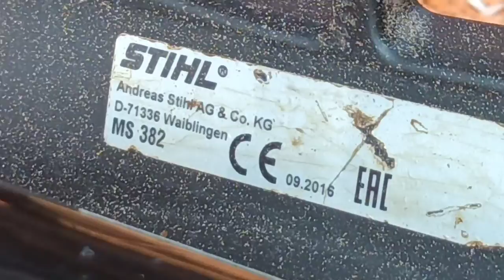cara mengikir atau menajamkan senso stihl ms 382#utunhajitiri